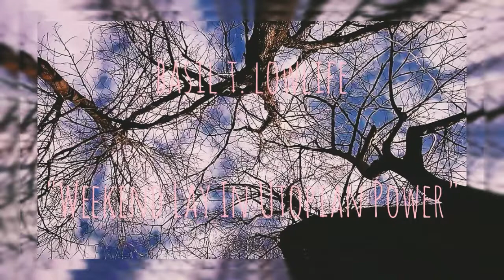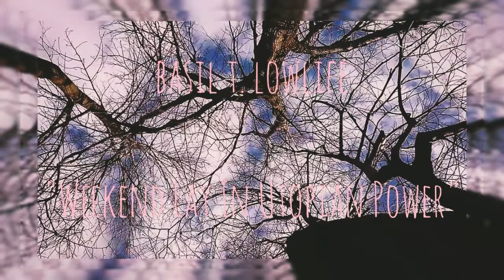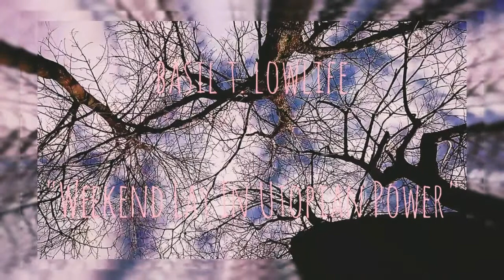Basil T. Lowlife - Weekend Lay In Utopian Power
MAD LOVE TO ALL 100 OF YOU WORTHLESS FAGGOTASSNIGGAS WHO ACTUALLY LISTEN TO THIS SHIT. I HATE YOU ALL & HOPE ERYTHANG BAD IN THA WORLD HAPPENS TO YOU/ONLY YOU. PHAT STAXXX BITCHES, KISS DA RING & BITE THA CURB ;))